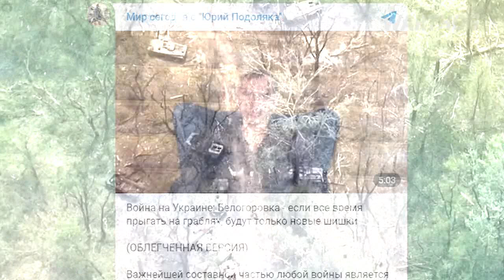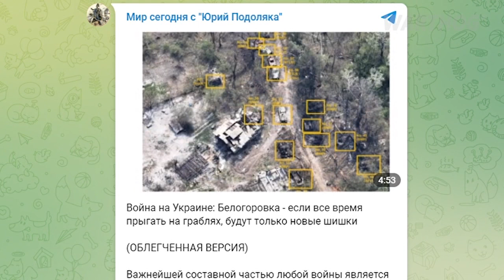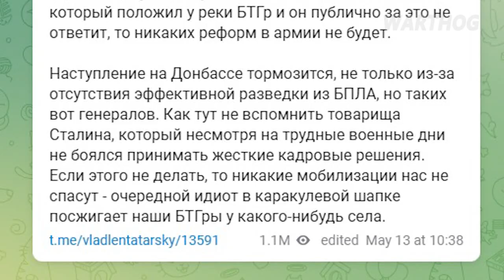PRO-RUSSIAN PROPAGANDIST ARE CRUYING OVER THIS MILITARY DISASTER || 2022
The destruction wreaked on a Russian battalion as it tried to cross a river in northeastern Ukraine.